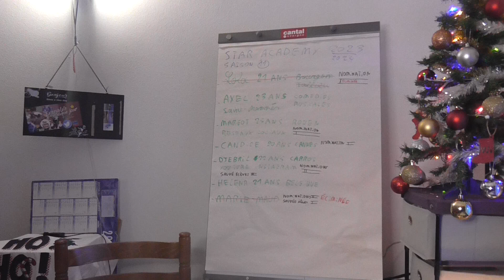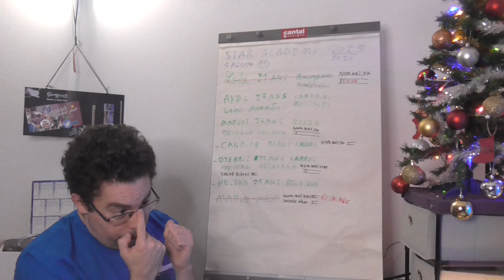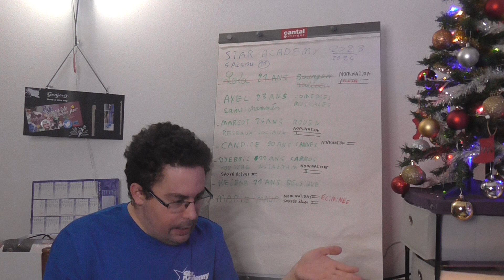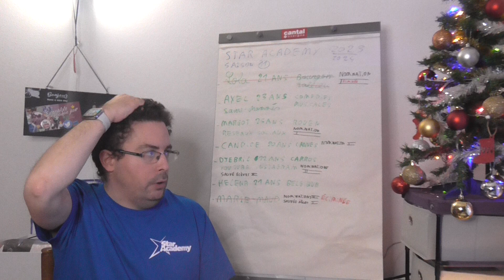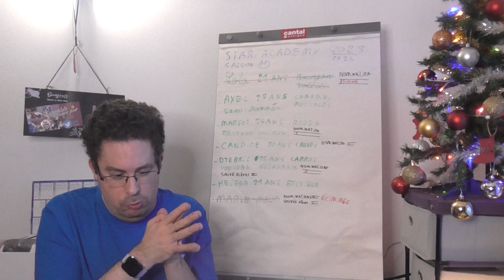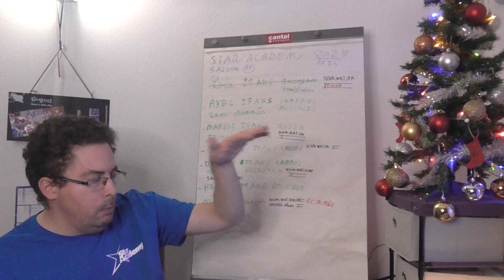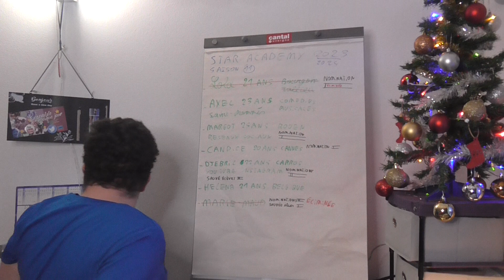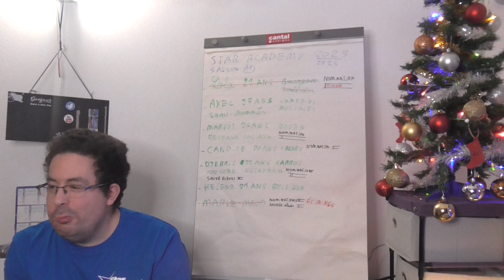MA MISE AU POINT DECEMBRE 2023